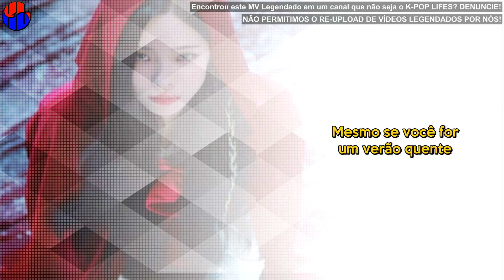Heize (헤이즈) - First Sight Legendado [MV NA DESCRIÇÃO]